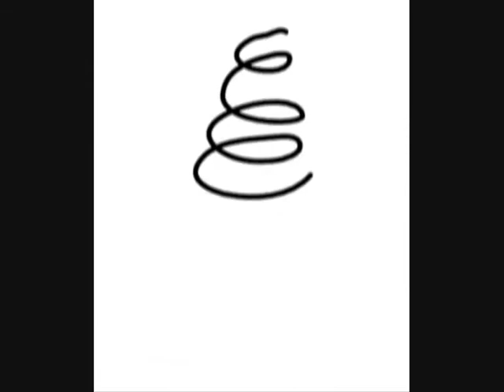Spring (1984)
Edited version of a track made on cassette /
Written, performed & recorded by Steve G /
Video by SG in 2020